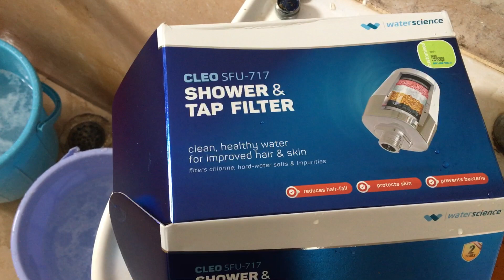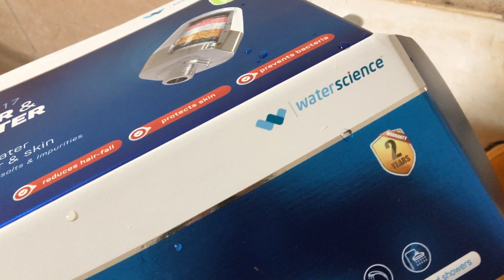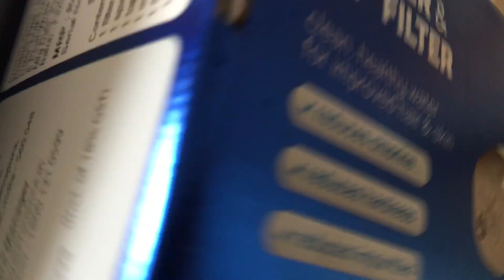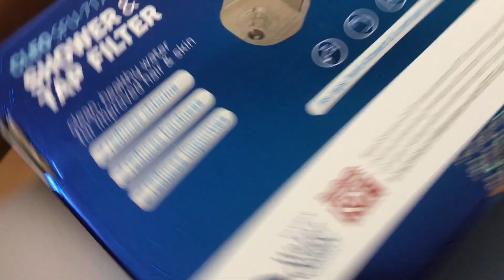Tap Filter for soft water